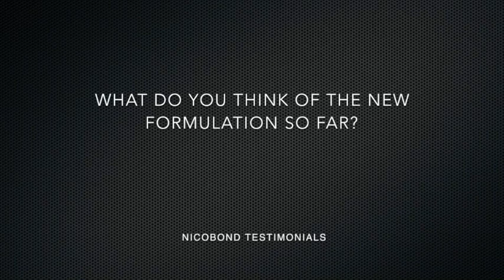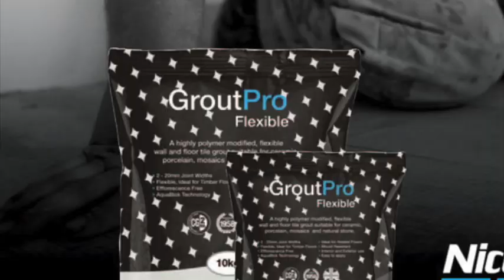Nicobond GroutPro Flexible Testimonial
Devon Tiling Services tell us what they think of our new Nicobond GroutPro Flexible product. The ultimate tilers choice...